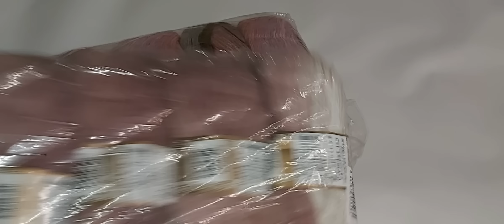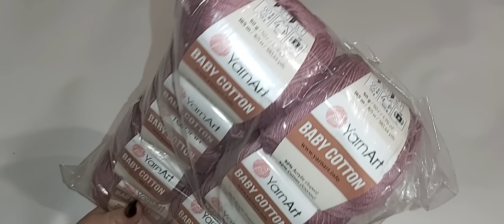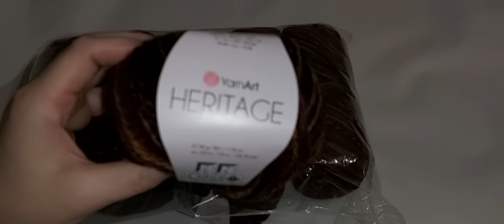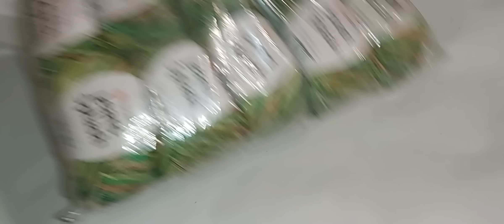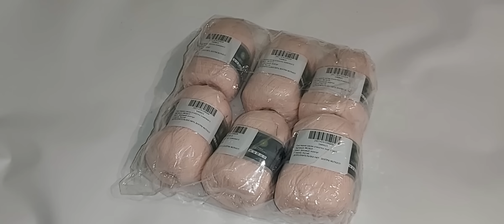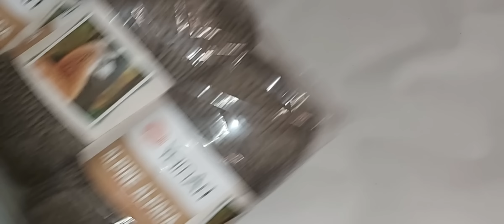ПОСЛЕДНЯЯ ПОСТАВКА ПРЯЖИ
мой ватсап для заказа: 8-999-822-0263